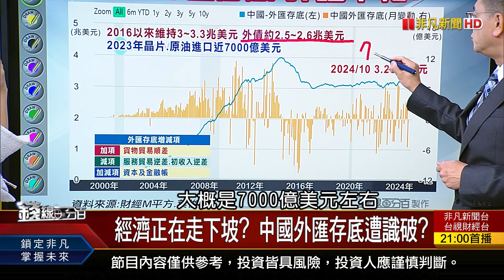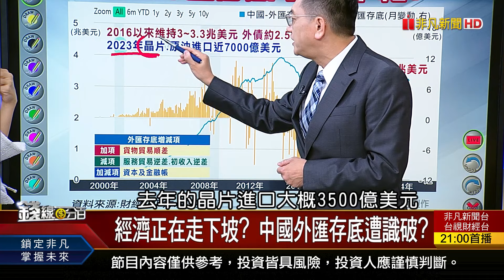精彩搶先看1【錢線百分百】20241118《剛起跌? 快止跌?台股警報何時解除?》│非凡財經新聞│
◎台指結算.輝達財報 台股多空誰占上風?